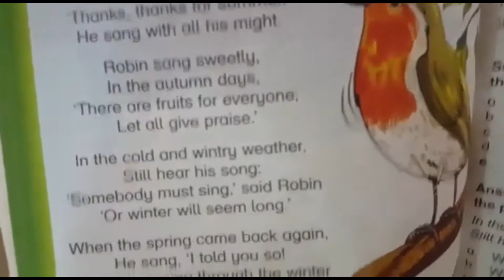Class 3 - English - What we Learned - Robin